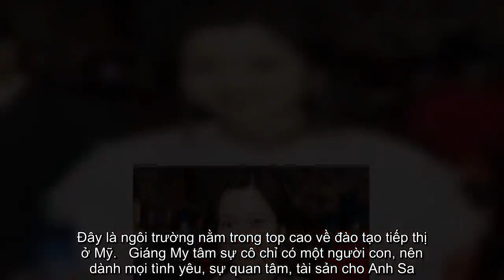✅ Con gái Giáng My ngày càng được khen xinh đẹp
✍  Anh Sa, sinh năm 1994, là con gái của Hoa hậu Giáng My và Chủ tịch tập đoàn Tân Hoàng Minh. Lâu nay, cô được biết đến với nhan sắc rạng rỡ, càng lớn càng xinh đẹp. Trong loạt hình mới nhất do Giáng My chia sẻ trên trang cá nhân, 9X nhận được nhiều lời khen.   Anh Sa có vẻ đẹp dịu dàng, nền nã giống mẹ. Nhiều người cho rằng gương mặt của cô phù hợp với các cuộc thi hoa hậu. Gu thời trang của con gái Giáng My cũng ấn tượng, theo phong cách sang trọng, không quá sexy.   Hoa hậu đền Hùng không chia sẻ quá nhiều hình ảnh về con gái, trừ những dịp đặc biệt như sinh nhật. Giáng My hạnh phúc khi đón tuổi mới bên người thân và bạn bè. Cô bày tỏ cảm xúc: "Cảm ơn cún yêu của mẹ, cảm ơn mẹ yêu của con luôn bên cạnh chăm chút cho gia đình nhỏ của mình từng li, từng tí. Cảm ơn các bạn thân luôn bên My từ thuở ấu thơ mà chẳng lần nào nghỉ chơi với nhau. Càng ngày càng hiểu, và thương nhau hơn. Ôi sao cuộc sống lại quá đáng yêu như vậy nhỉ?".   Trong những bức hình trước đây của hai mẹ con, Anh Sa th ...